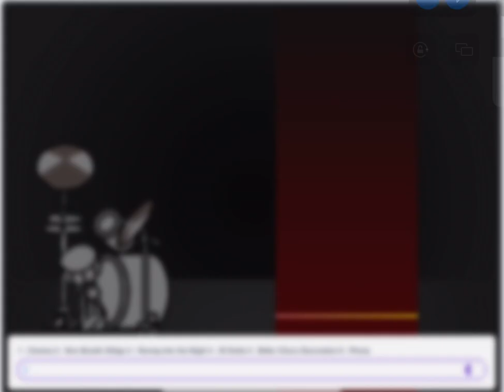cinema but its on scratch and its also a drum game